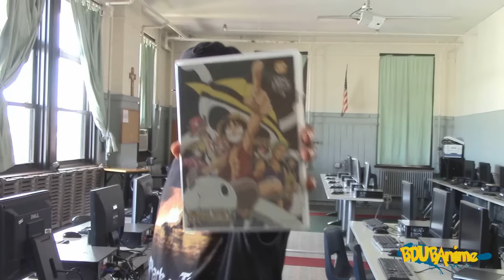Anime Backlog September 2016 Edition: What Anime are you watching?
Today i talk about the anime i am watching so far for this month. What anime are you watching? Whats in your anime backlog?
/publisher/BDUBTheAnimeMaster